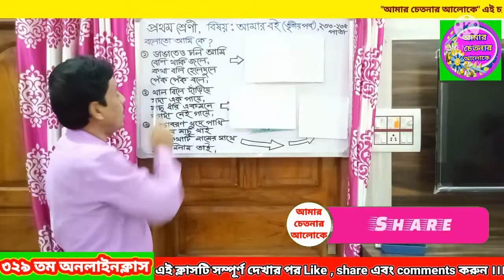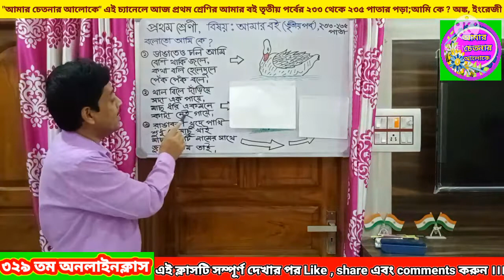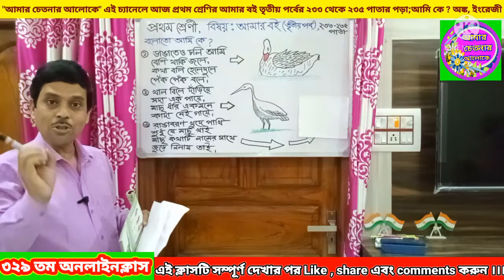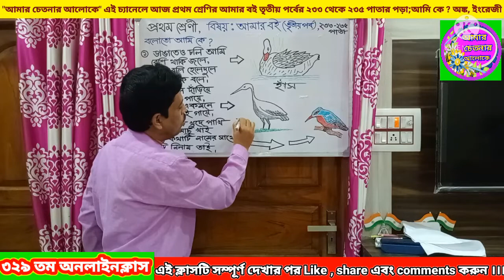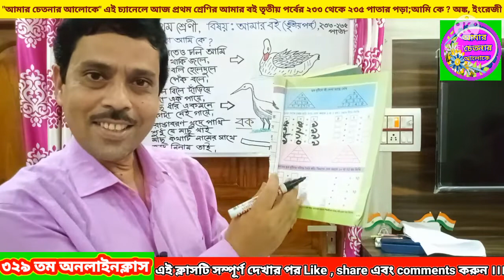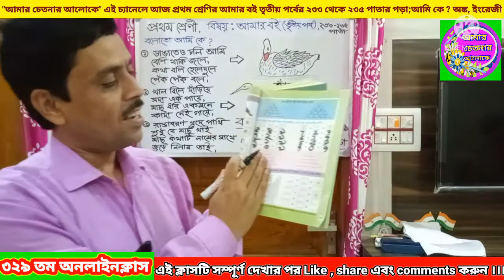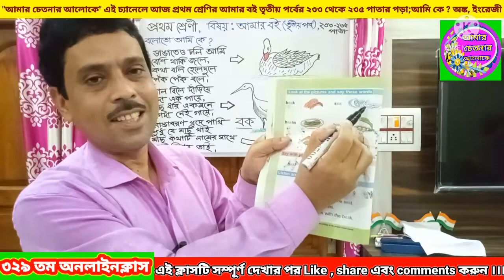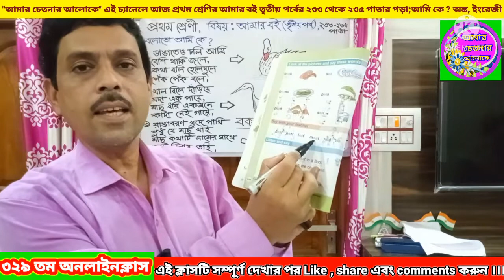প্রথম শ্রেণির আমার বই তৃতীয় পর্ব | পাখিদের মধ্যে বলোতো আমি কে | দুটি সংখ্যাকে যোগ করে ৯ ও ১০ গঠন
প্রথম শ্রেণির আমার বই তৃতীয় পর্ব | পাখিদের মধ্যে বলোতো আমি কে | দুটি সংখ্যাকে যোগ করে ৯ ও ১০ গঠন | ইংরেজীর ea ওয়ালা word গঠন |